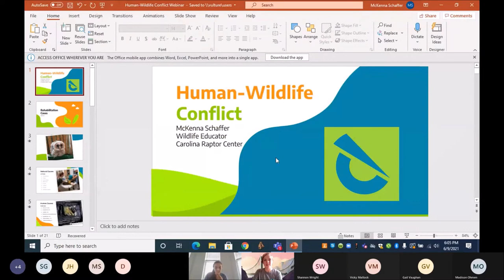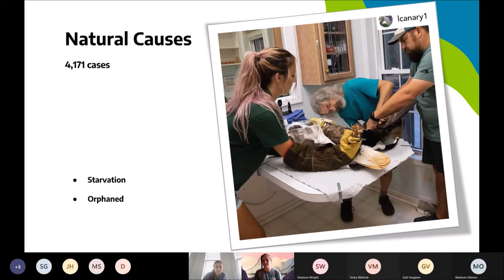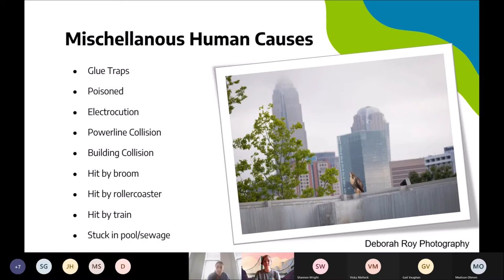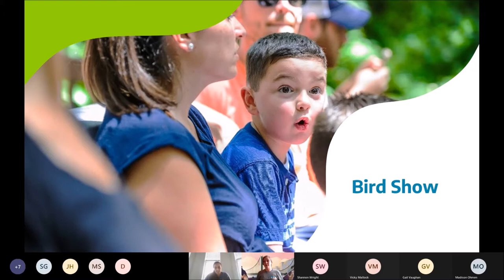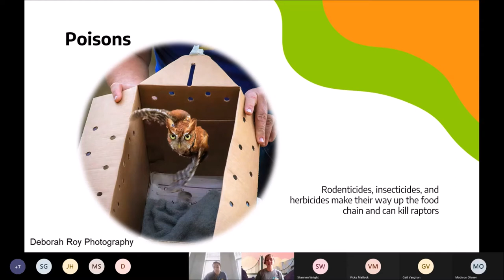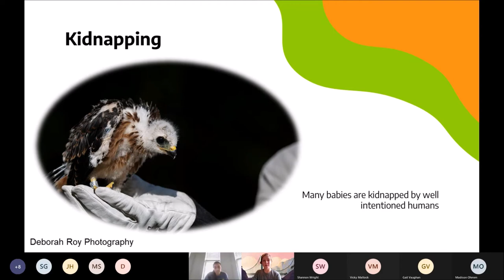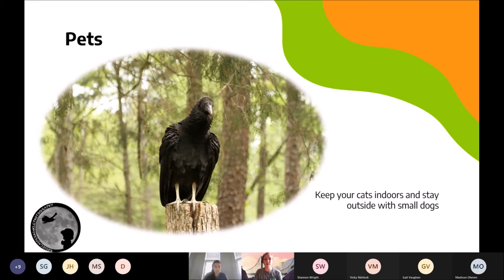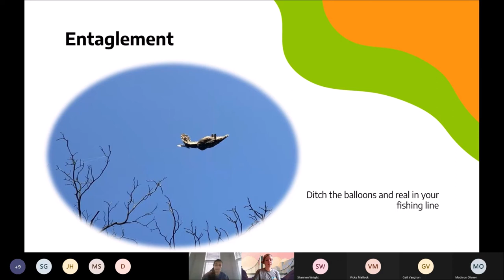Human Wildlife Conflict Resolution: Birds of Prey - North Carolina Wildlife Federation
Join NCWF's Katerina Ramos and Mckenna Schaffer, a Wildlife Educator from Carolina Raptor Center, for a presentation on conflicts that sometimes arise between humans and raptors, and how to prevent or mitigate conflicts with birds of prey.

To learn more about wildlife and conservation in North Carolina,